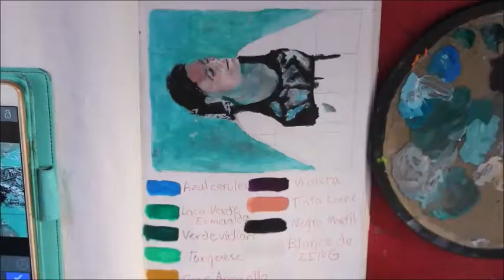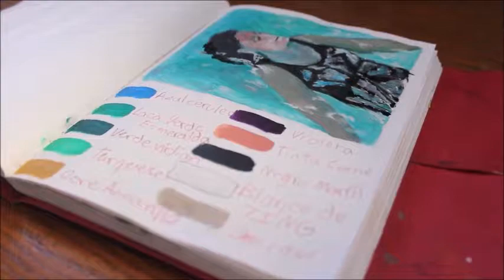Floating in water Sketchbook oil painting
I hope this video help or inspired You;)

This Painting is done whit oils in Fashion Journal what I use as a sketchbook, first I Gessoed the page before I paint on it, I use the PROFESSIONAL ALT oil paint:

Negro Marfil
Blanco de ZINC
Azul Ceruleo
Verde Viridian
Verde Esmeralda
Ocre Amarillo
Violeta
Tinta Carne

-I use my sketch book to express my feelings and to paint and draw freely whit out having every thing perfect;)

If I want to see more of my Artwork besides in my sketchbook check out my Instagram link: